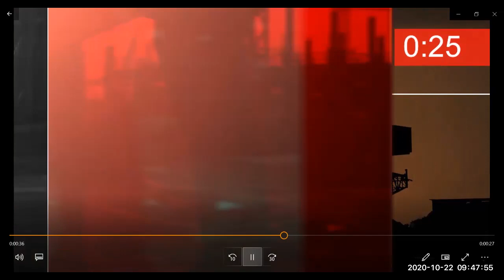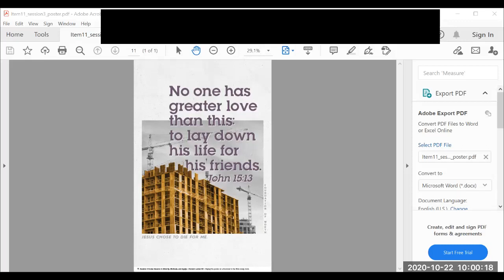Concrete & Cranes VBS 2020: Students (Grades 9-12) Day 3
Day 3: We will discover the Foundation of Worth.
Today's Point: Jesus chose to die for me.